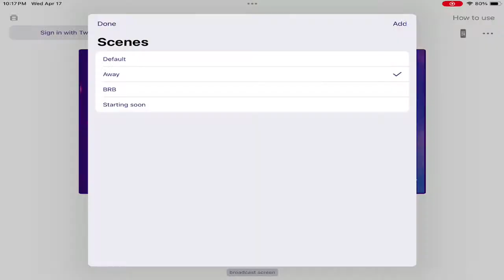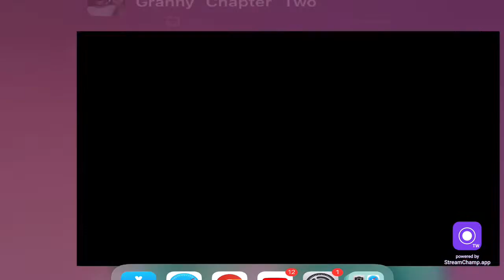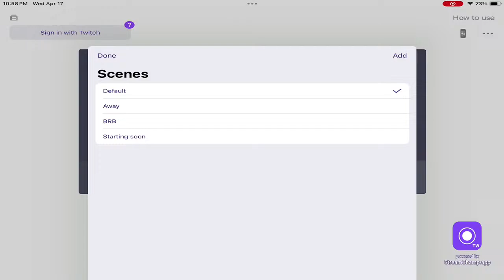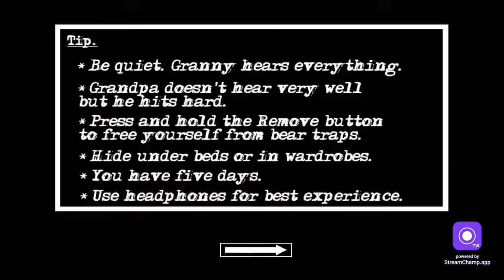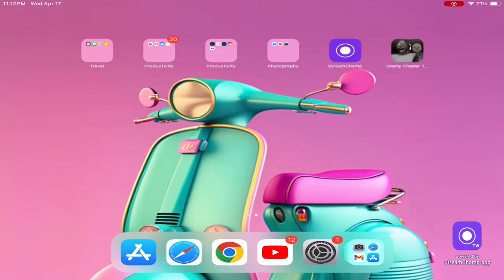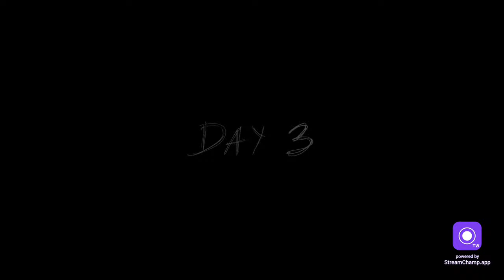Granny Live Stream | Granny gameplay video Live | Horror Escape game | Bhoot wala game is livestream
Hello Guys...How's uh..We Are Back Again With New And Amazing Video, So Guys Make Sure To Like,Subscribe And Share For More Insteresting And Amzing  Bhoot Wala or zombie Walla zombie Wala video Wala video Bhoot video Darawana dar wala video
Playing Granny in iPad 9 Playing Granny in iOS playing graining in iPhone
Granny live gaming | granny horror escape game live stream
Granny live stream hello guys today I am going to escape from granny house this game is best horror game techno gamers and trigger insane also this game Bhoot Walla game live stream Zombie Wala game techno gamer
Granny grandpa granny chapter 2 baby granny granny Smith granny funny granny house granny four granny PC granny iOS in iPad granny how to play Granny Granny sewer granny granny horror granny remake
Budhi dadi wala game bude dada wala game dadi dada wala game dadi wala game

granny granny game grandpa granny baby granny granny bunny granny house granny granny gameplay granny Chapter Two granny granny granny granny horror live triggering techno gamer granny house granny three granny animation granny five granny escape from granny house escape from Granny's house by the car helicopter escape main gate escape in Granny helicopter escape in granny boat escape granny zombie game Bhoot Wala game Darwalagame
OK GUYS,WE WILL BACK AGAIN WITH NEW AND QUALITY CONTENT :D